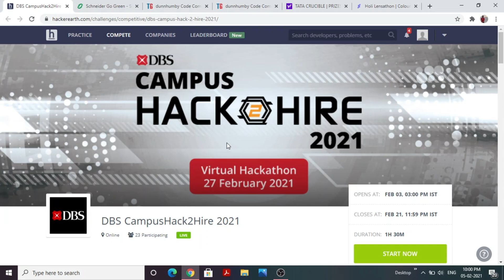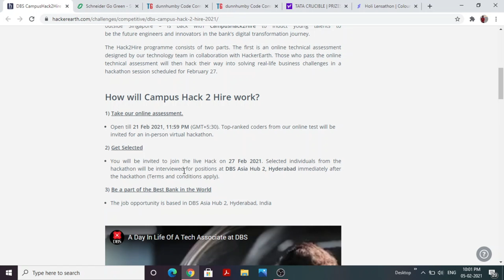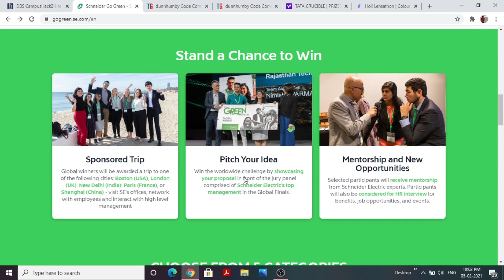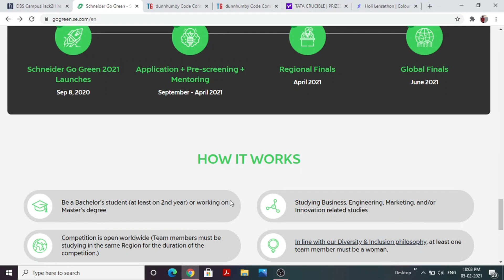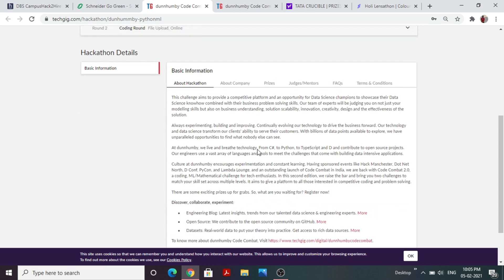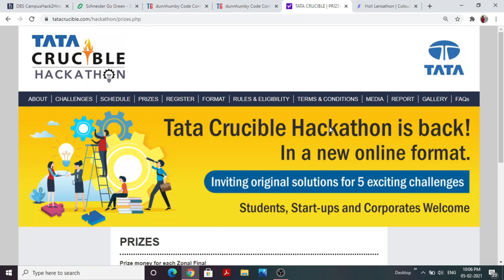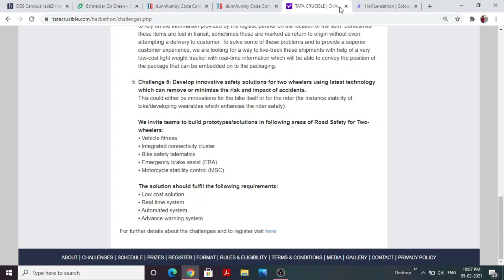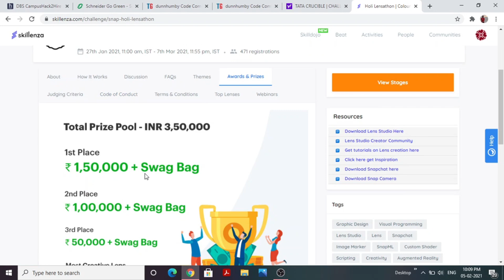OffCampus Hiring Challenges | Hackathon | DBS Bank | Schneider Electric | Tata Crucible | dunnhumby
Hi Everyone ,

In this video , a detailed discussion regarding the Hiring Coding Challenges and Hackathons have been discussed , Please find the links for application below :
1. DBS Bank [Hiring]
Batches Allowed : 2021 pass-outs
Roles : Software Engineer (Full-Time)
11-12 LPA Base salary.

2.Schneider Electric [Job Offers and Internships]
Batches Allowed : 2021,2022,2023 pass-outs
Roles : Software Engineer (Full-Time and Internships)

3. dunnhumby [Data Science]
Batches Allowed : 2021/22/23
Languages for Challenge : Python/C#
Prizes : Cash Prizes worth Lakhs.

4.Tata Crucible Hackathon
Batches Allowed : 2021/22/23/24

5.SnapChat
Batches Allowed : 2021/22/23/24
Prizes : Cash Prizes worth 3.5 Lakhs + Goodies

6.Tata Elxsi [Hiring]
Batch Allowed : 2020

dbs bank,
tcs nqt 2021,
schneider Electric,
opportunities,
jobs in india,
software engineer job in india